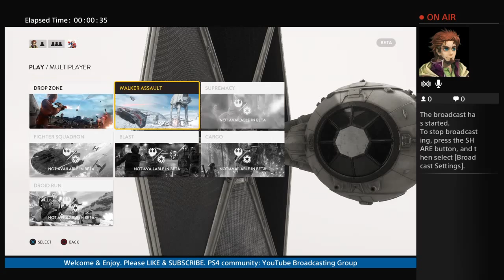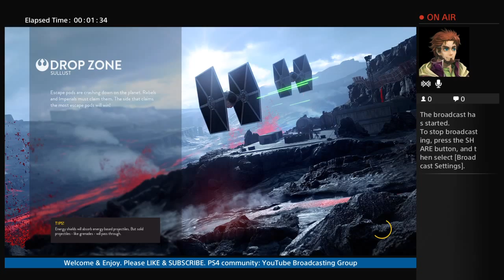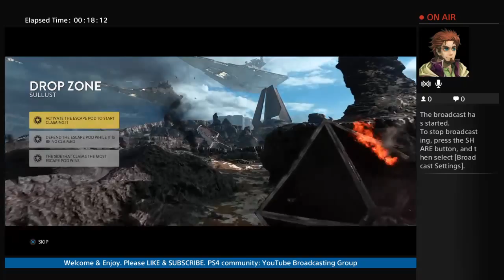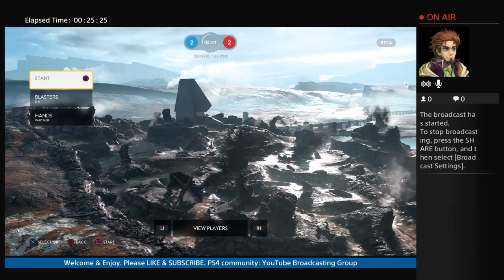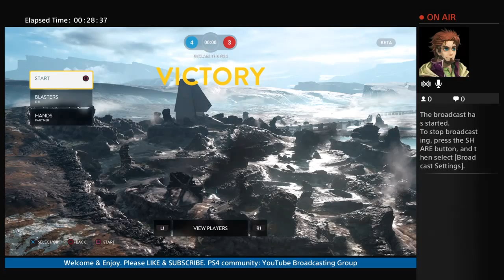Star Wars|BETA|Battlefront| LIVE| mic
NEW BETA Me-on-my-Couch goes LIVE broadcasting from PS4
PS4 Gamer ID: Me-on-my-Couch